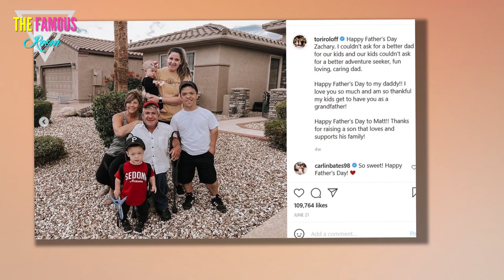Audrey Roloff SLAMS Matt for ‘death of their dream’ in family feud over $4M farm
LITTLE People Big World star Audrey Roloff has slammed her father-in-law for causing the “death of a dream”.    It comes after Matt Roloff and his son Jeremy failed to come to an agreement to buy a $4m portion of the family farm.  Taking to her Instagram Stories, 30-year-old Audrey addressed the ongoing family feud surrounding the attempted sale of the farm.    With a lengthy post, the mom-of-three described the failed sale as the “death of a dream.”    She revealed that Jeremy, 32, “had hoped to take over his parents’ farm [or a portion of it] since he was a child.”    Audrey continued: “It was something he was lead to believe was possible.  “He made it known to his family and very publicly on TV.”    She and Jeremy married in 2014, and since then she claims that owning the farm “became a mutual dream” and that they were “working towards it”.    Audrey shaded her father-in-law as she added that his family “was not actually aligned in the progression towards us acquiring it [the farm] as we thought they were.”    She heartbreakingly revealed: “It was incredibly hard for us to let it "